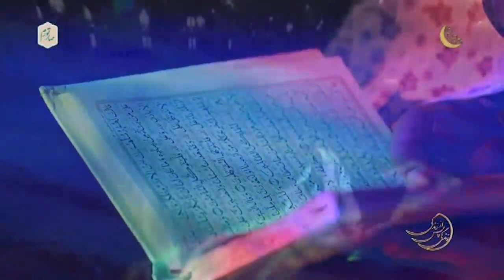۶ آوریل ۲۰۲۳